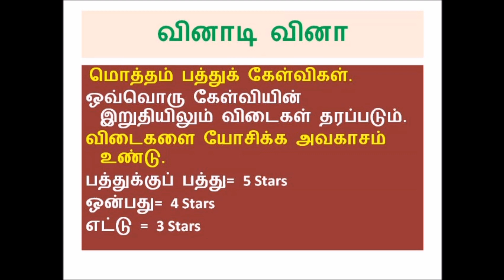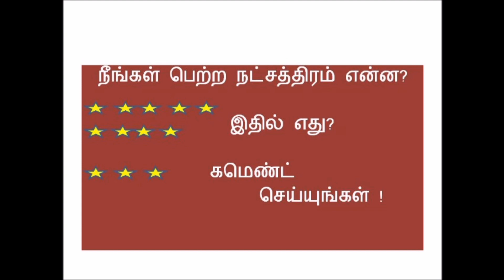உங்கள் அறிவுக்கு ஒரு விருந்து | Quiz-2 | தமிழ் பொது அறிவு வினா விடைகள்